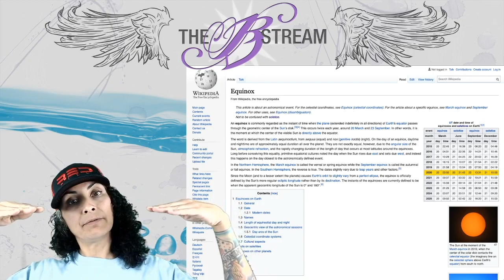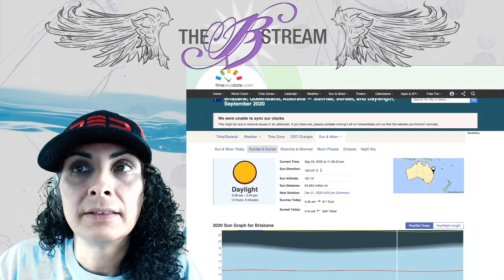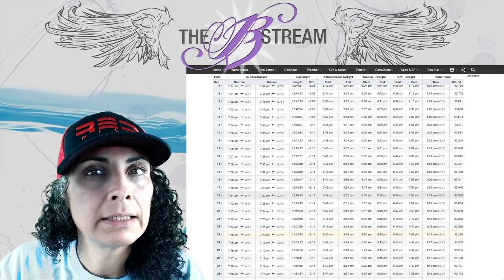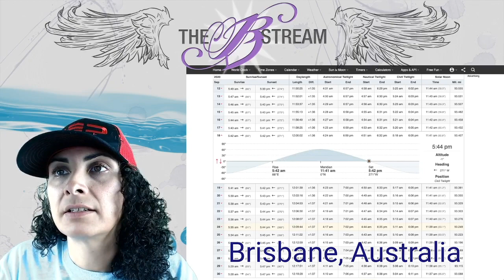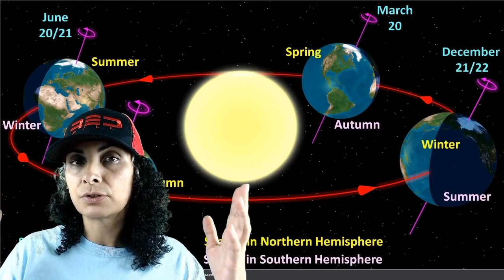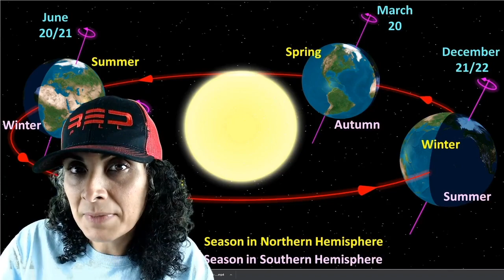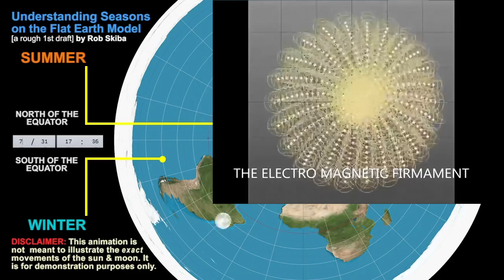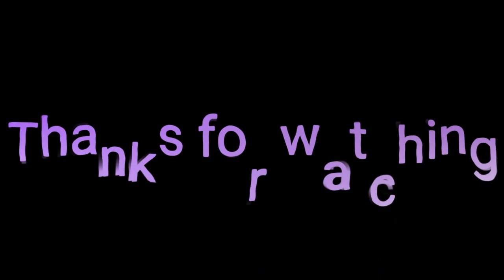Equinox works BEST on Flat Earth!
Equinox makes more sense on a flat earth! Most things do!